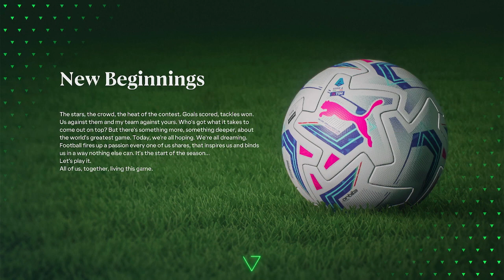WE WON AGAINST MAN UNITED?? Napoli manager career mode!